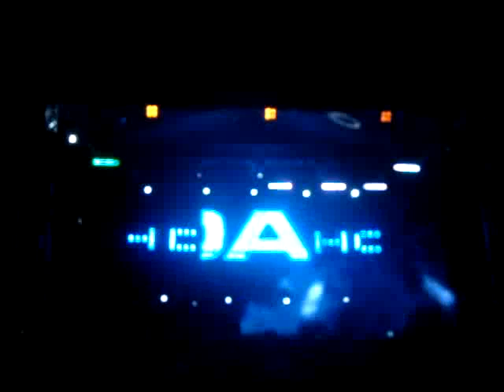MB PRODUCCIONES PRESENTACION BANDA MACHOS EN LA FERIA 2012 XILOXOXTLA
mb producciones